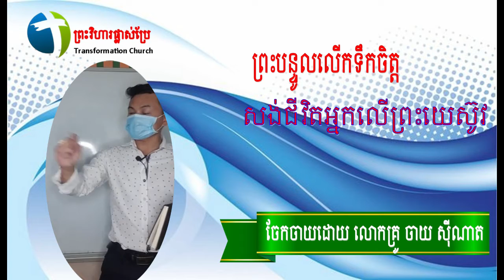ព្រះយេស៊ូវធំជាងបញ្ហា ចែកចាយដោយលោកគ្រូ ចាយ ស៊ីណាត